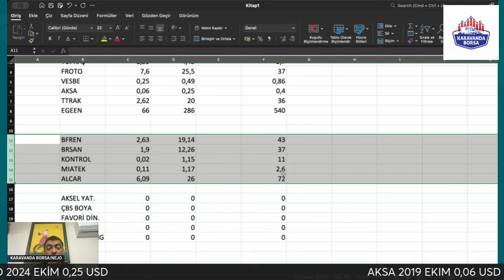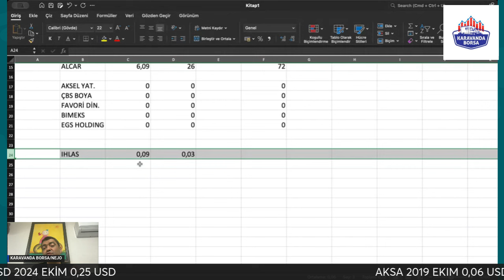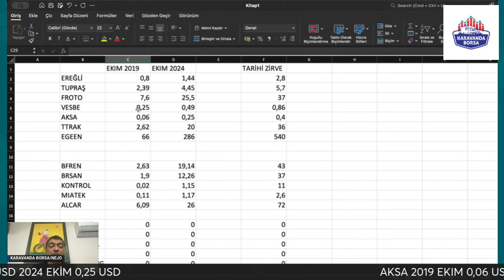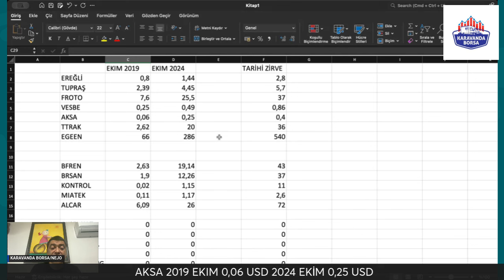5 YILDIR HİSSE TAŞIYIP BATANLAR VAR MI?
Borsa ve hisse senetleri üzerine eğitim ve finansal okur yazarlık